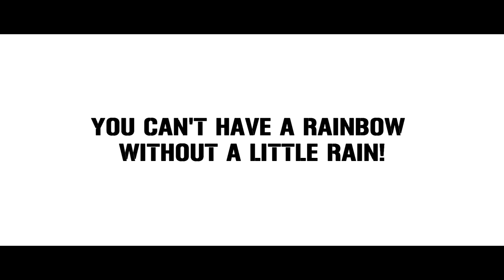Baby Driver | Things you might have missed | Edgar Wright | Part 1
Baby Driver movie is a collision of crime, action, music and sound. In this video you can see some foreshadowing and hidden details from the movie.

This video uses clips from movies only for informational and educational purposes under fair-use.